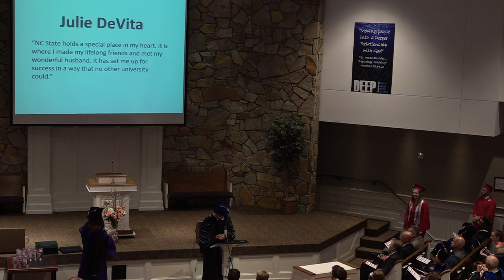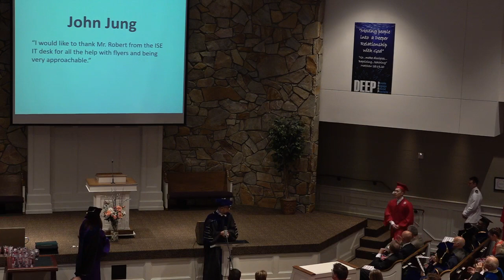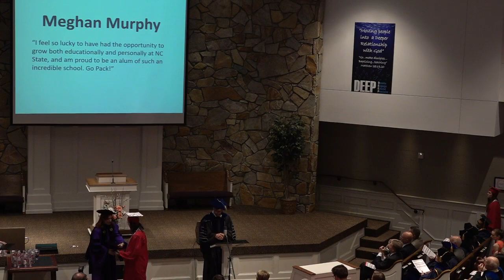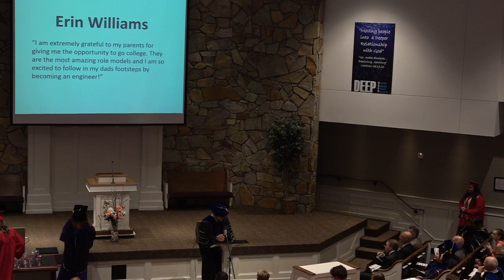Watch the 2018 ISE Spring Graduation Ceremony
The Edward P. Fitts Department of Industrial and Systems Engineering (ISE), along with our friends in the Operations Research Department, live-streamed our Spring 2018 Graduation Ceremony (Photos for our friends and families who were unable to attend can enjoy the celebration again and again.

The commencement speaker was Edward Weisiger, Jr. who is a 2006 ISE Distinguished Alumni award winner.